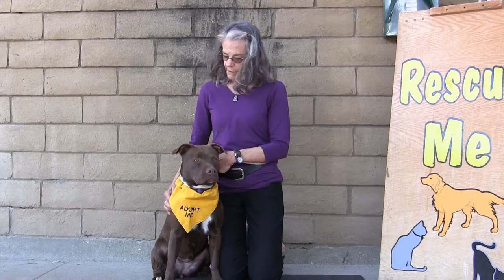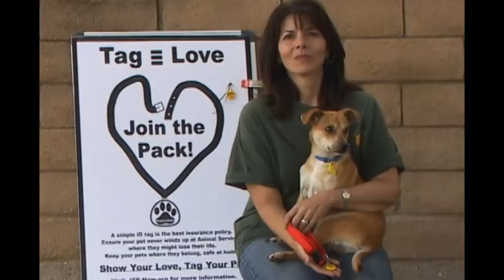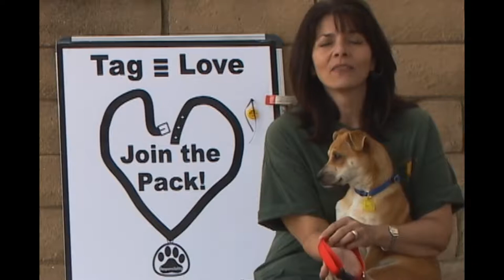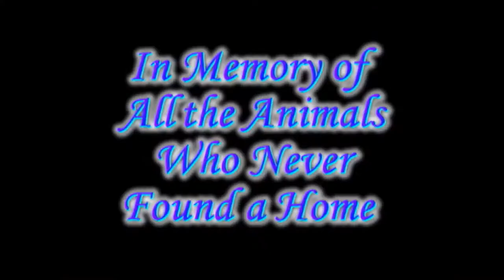Rescue Me! 01-05-2015